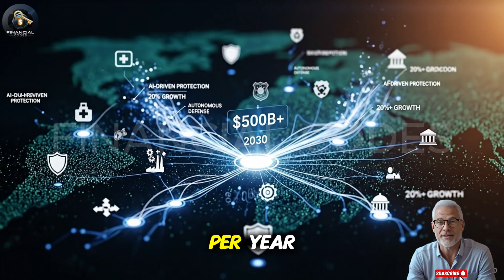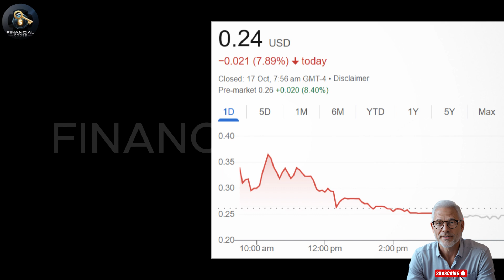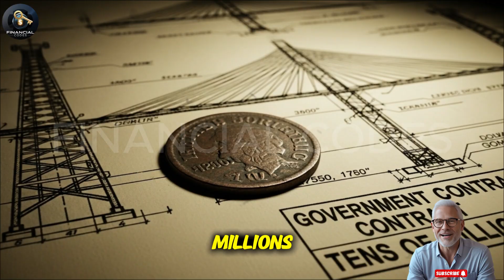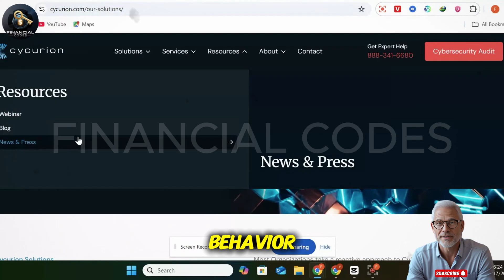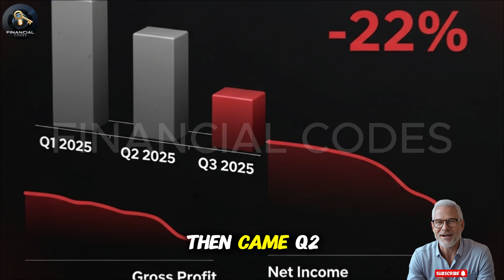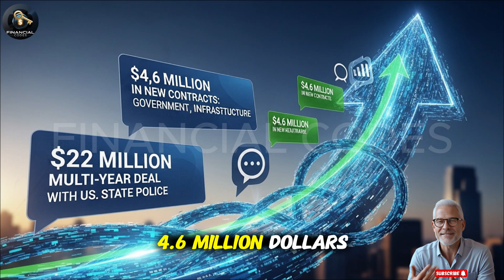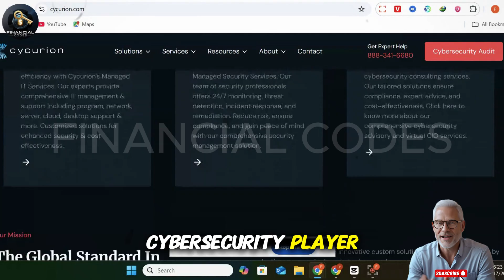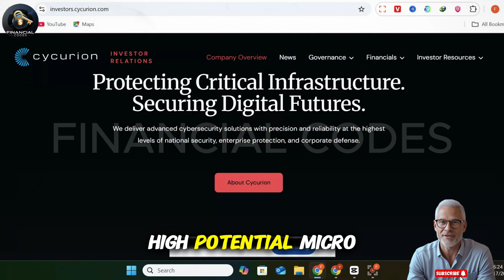🚀 0.24$ USA AI Penny Stock That Could Shock Wall Street! 🤯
In this video, we dive deep into one of the most underrated USA AI cybersecurity companies in the United States — a micro-cap stock trading for under one dollar that’s quietly building powerful technology to challenge industry giants. While most investors chase headlines, this company is securing multi-million-dollar government and law-enforcement contracts using AI-driven systems that can detect and neutralize cyber threats in real time.

You’ll learn how artificial intelligence is transforming the cybersecurity landscape, how small innovators are competing against billion-dollar corporations, and why this particular firm could become a surprising player in the next wave of AI-defense solutions. We’ll break down its latest financial reports, new contracts, technology platforms, and the real risks every investor should understand before even thinking about buying.

The AI-cybersecurity industry is projected to exceed $500 billion by 2030, and companies that combine predictive analytics, machine learning, and network automation are at the center of that revolution. This video gives you a full research-based look at one such company — its growth potential, cash challenges, and the exact factors that could decide whether it becomes a winner or fades into obscurity.

💡 What You’ll Learn:

How AI is reshaping cybersecurity and threat prevention

The business model and contracts behind this U.S.-based micro-cap

What its quarterly reports reveal about performance and risk

Why small AI stocks can outperform giants during early innovation cycles

The critical warning signs to watch before investing in any penny stock

Your support helps us bring more data-driven content about the most interesting small-cap companies shaping the future of AI and technology.